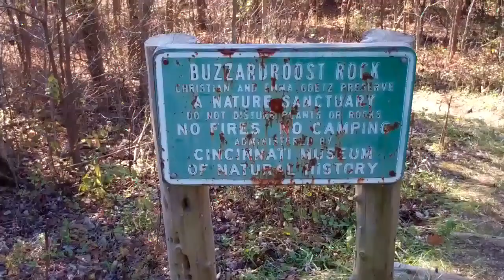Hiking To Buzzardroost Rock